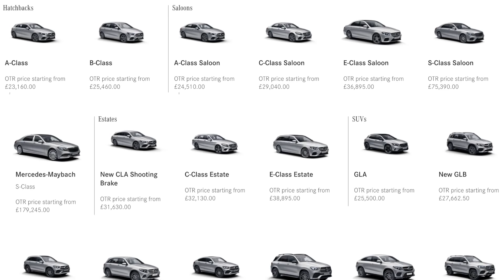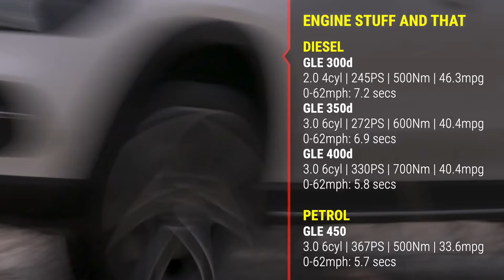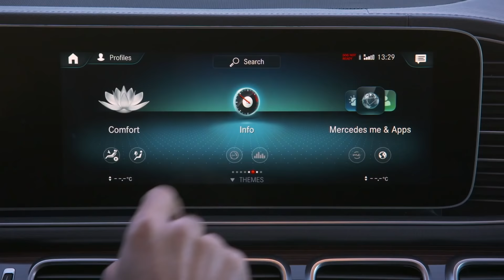The Honest Car Review | 2019 Mercedes-Benz GLE - big turbulent brilliance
The latest Mercedes GLE SUV is a huge seven-seat luxury SUV with Range Rover style comfort...almost. Here's Mark's thing on it.

Enjoy. Or if not, do your worst in the comments below.